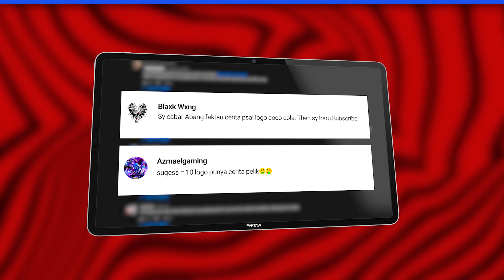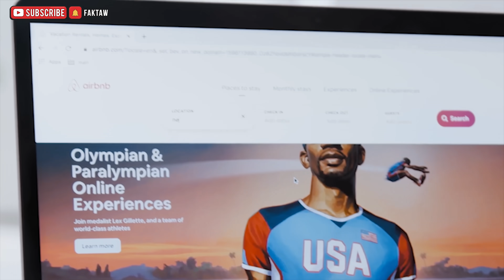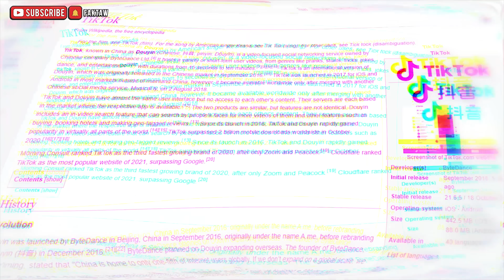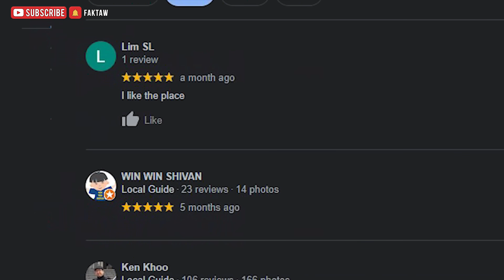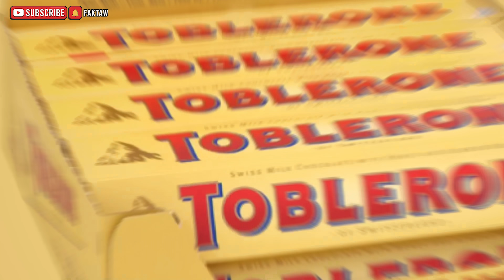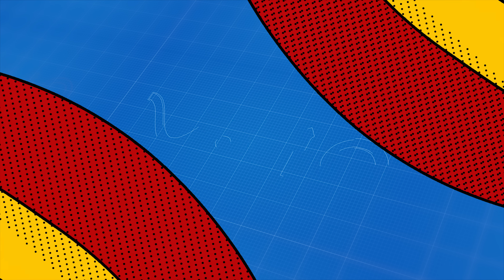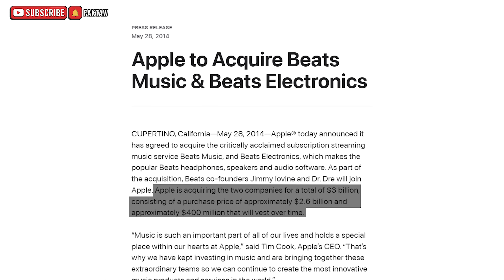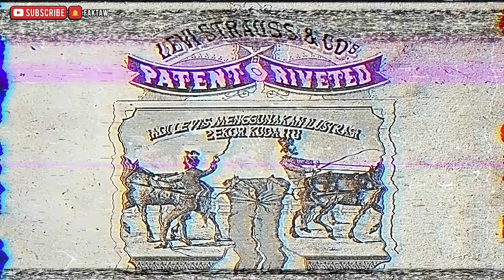10 LOGO TERKENAL DI SELURUH DUNIA YANG MEMPUNYAI MESEJ TERSEMBUNYI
Boleh dikatakan setiap hasil seni dan rekabentuk (design) yang dihasilkan di dunia ini tak kira logo, filem dan bangunan mempunyai maklumat yang ingin disampaikan oleh perekanya secara tersembunyi atau terbuka.

Jadi tanpa membuang masa, jom kita menjadi detektif dan membongkar mesej-mesej rahsia didalam logo yang cuba disampaikan secara tersembunyi didalam

10 LOGO TERKENAL DI SELURUH DUNIA YANG MEMPUNYAI MESEJ TERSEMBUNYI

📺 JADUAL VIDEO

Fakta Faktaw
📅 Hari Sabtu

CREDIT